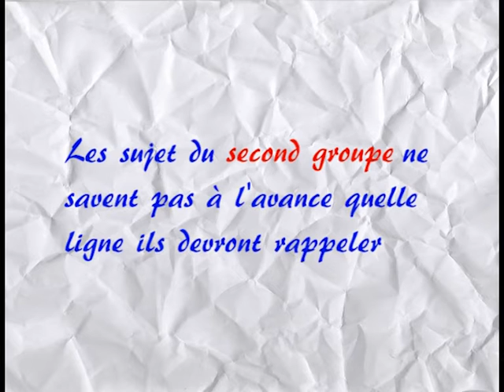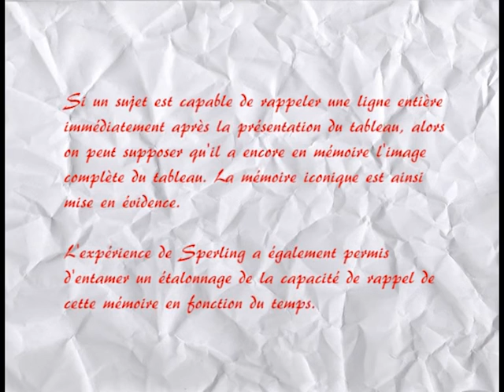La mise en évidence de la mémoire iconique, l'expérience de Sperling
Vidéo explicant le déroulement, l'objet et les conclusions de l'expérience de Sperling